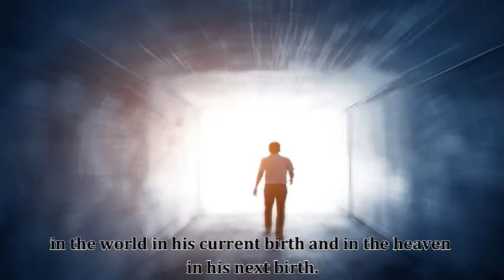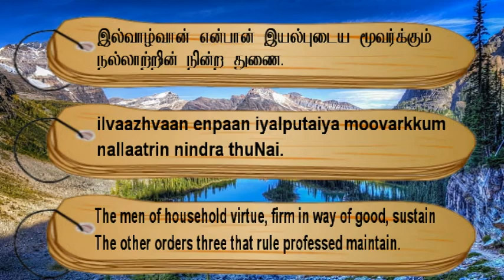"Thirukkuralodu Naam": Chapter- Family Life, Couplet- 41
Couplet 41:
The men of household virtue, firm in way of good, sustain
The other orders three that rule professed maintain

Couplet Explanation:
He will be called a (true) householder, who is a firm support to the virtuous of the three orders in